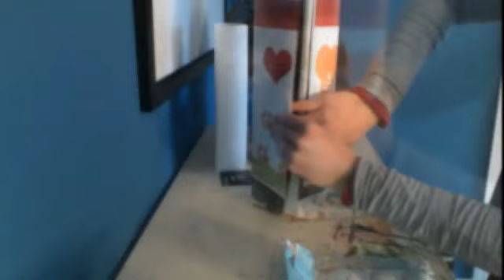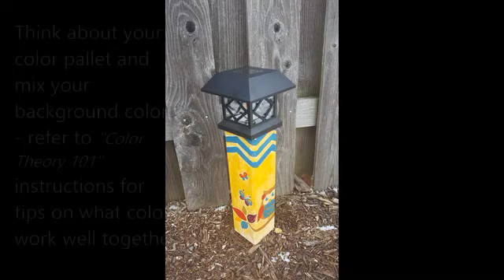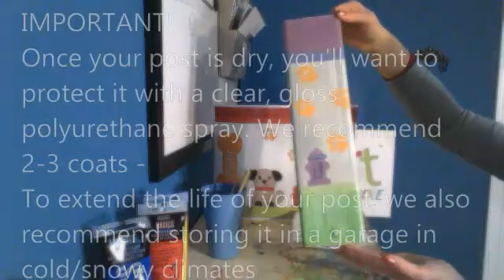Post Modern Tutorial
5 minute step by step video for creating your own "Post Modern" garden art post from a la cART Projects. You'll need to order the kit